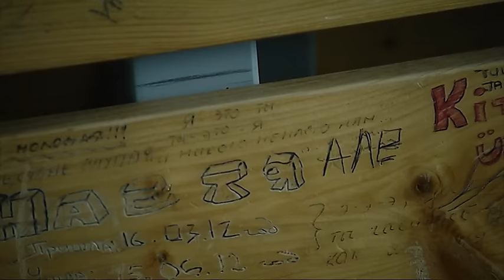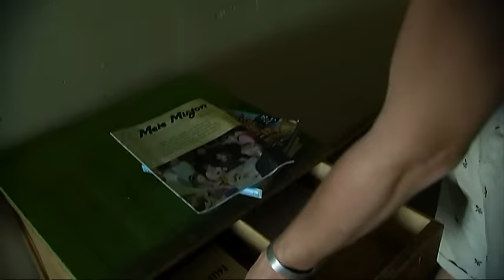Harku naistevangla. Radaris 14. juunil 2016